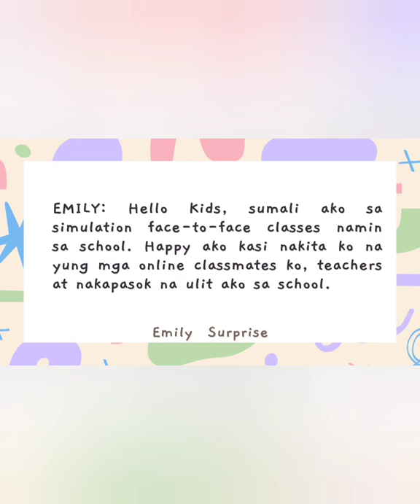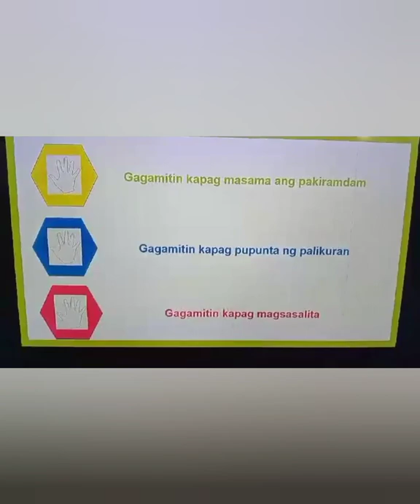Simulation face-to-face classes participation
Note: Our participation in voluntary. Emily is covid-19 vaccinated.